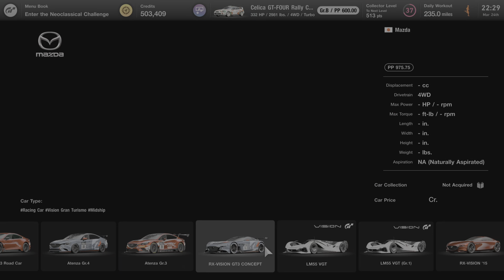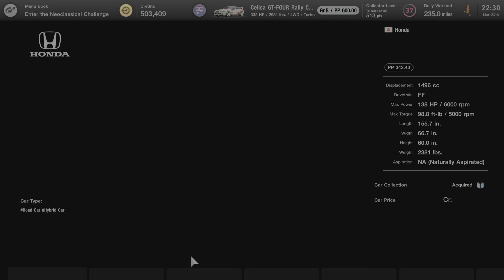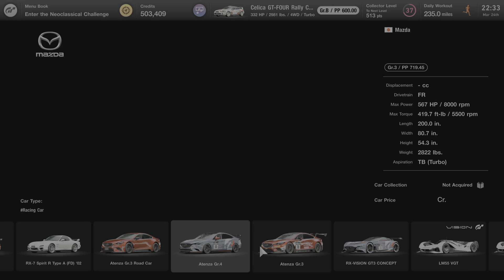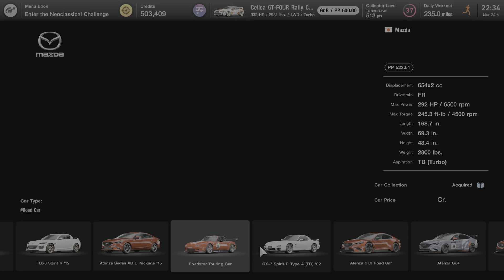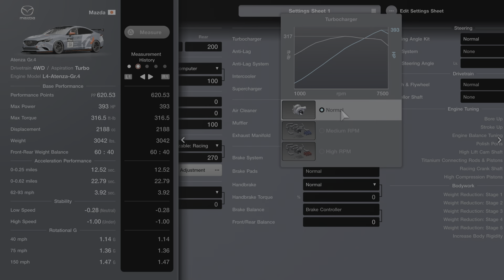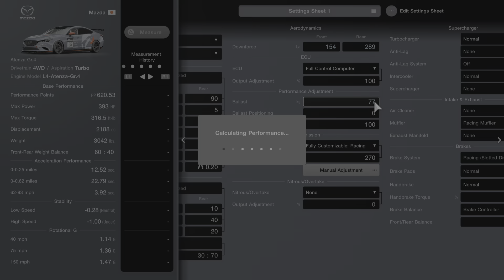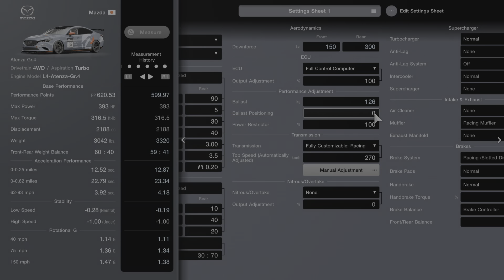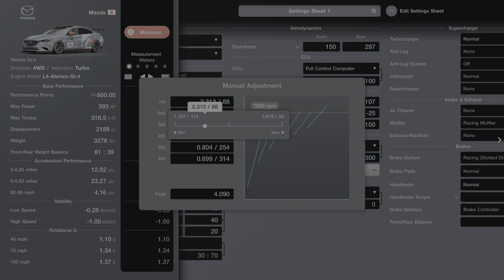Gran Turismo 7_20230324232614